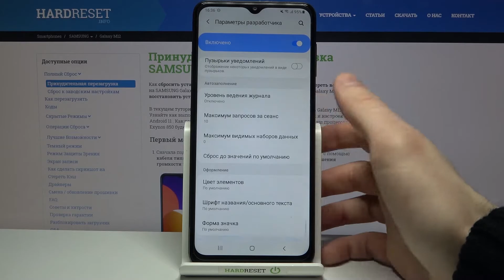Как разблокировать параметры разработчика на Samsung Galaxy M12 / Функции разработчика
Если у Вас появилось желание открыть для себя что-то новое на своем смартфоне, тогда я Вас приглашаю к просмотру нашего сегодняшнего видео-урока, в котором наш эксперт Вам подробно покажет и расскажет как правильно активировать режим разработчика на Вашем устройстве, Вам же остается лишь смотреть видео внимательно и следовать инструкции описанной в нем.

Как войти в параметры разработчика на Samsung Galaxy M12? Как получить доступ к параметрам разработчика на Samsung Galaxy M12? Как активировать параметры разработчика на Samsung Galaxy M12? Как разрешить параметры разработчика на Samsung Galaxy M12? Как разрешить OEM-разблокировку на Samsung Galaxy M12? Как включить параметры разработчика на Samsung Galaxy M12? Как найти параметры разработчика на Samsung Galaxy M12?